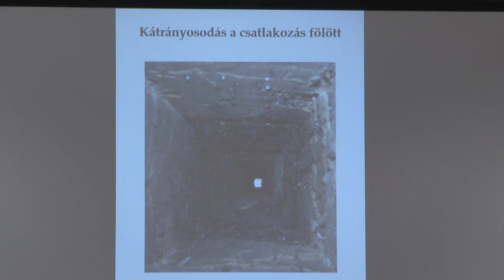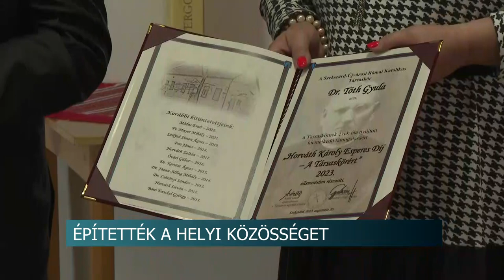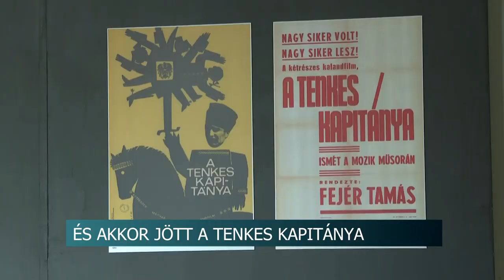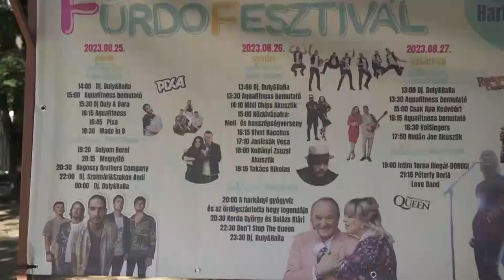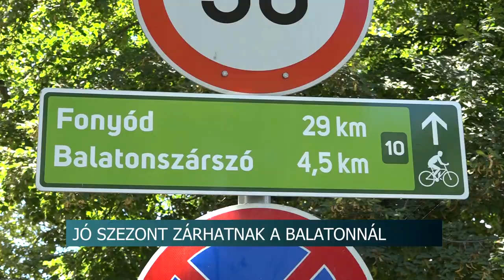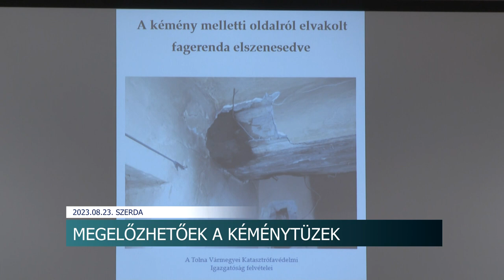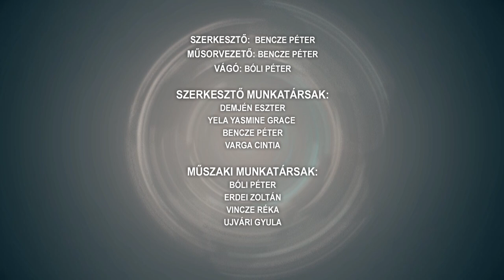Híradó - 2023.08.23.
Tartalom:
- Megelőzhetőek a kéménytüzek - idén már 16 volt belőlük Tolnában
- Építették a helyi közösséget - megtartotta egyik legnagyobb rendezvényét a szekszárdi Újvárosi Római Katolikus Társaskör
- Augusztus végéig várja a jelentkezőket a Magyar Honvédség az Önkéntes Katonai Szolgálatra
- Falunap Kakasdon - minden korosztály talált magának való elfoglaltságot
- Jótékonysági sárkányhajós napot tartanak - gyerekeket segítenek a befolyó támogatásból
Regionális hírek:
- 60 éve forgatták a Tenkes kapitányát Siklóson - Kiállítással emlékeznek a kultuszteremtő alkotásra
- Koncertek, gyerekprogramok, jó hangulat - Harkányi Fürdőfesztivál hétvégén
- Jó szezont zárhatnak a Balatonnál - egyre több a külföldi vendég